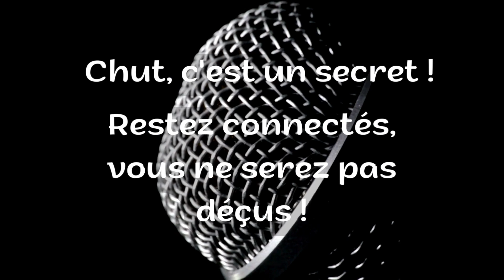2 janvier 2024